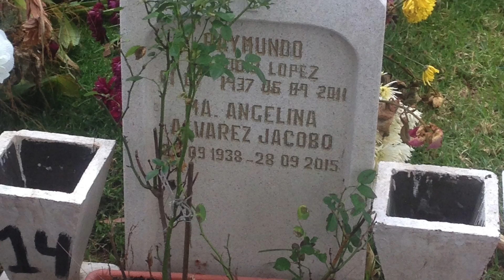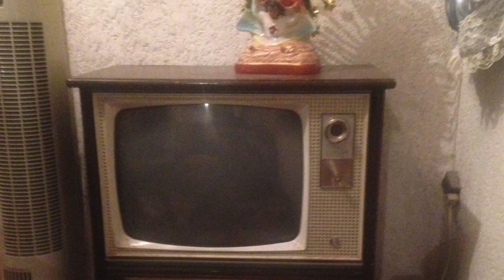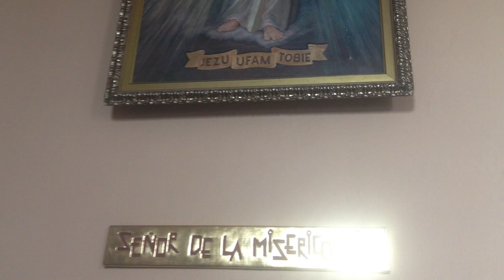BERNAVE VLOGS EP 7 WERE GOING TO MEXICO!?!?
Hey guys today i finally upload my Vlog from mexico!!